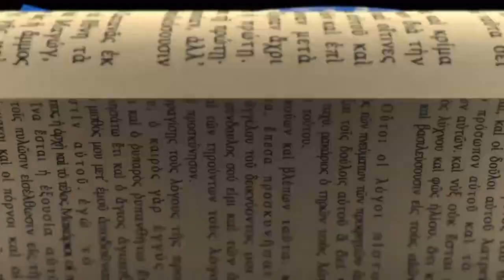Superbook Signpost: Revelation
Naaalala mo ba noong nasunog ni Chris ang bahay nila? 😱Akala niya hindi na siya mapapatawad ng parents niya pero dahil love na love siya ng mga ito, pinatawad pa rin siya. 😍

Ganito din si God sa atin! Pinatawad Niya tayo sa mga kasalanan natin at binigyan tayo ng panibagong buhay! Gusto mo bang malaman ang ibig sabihin nito? Watch our Superbook Signpost now.